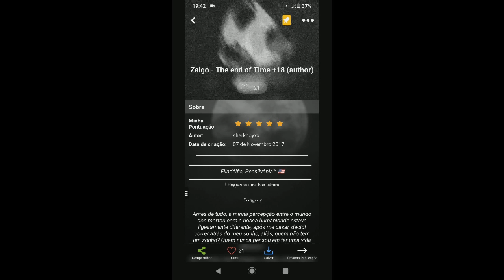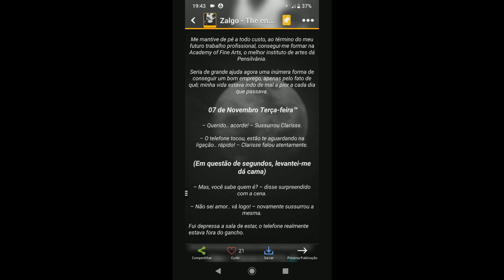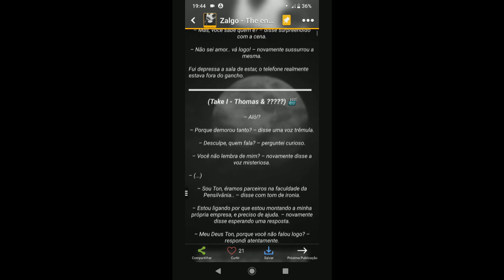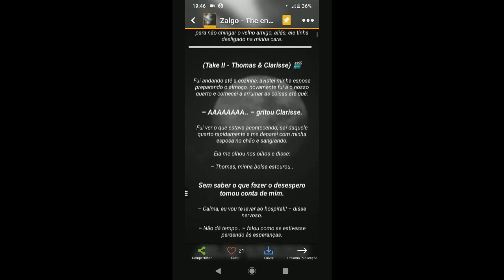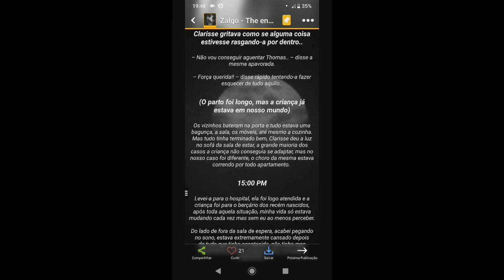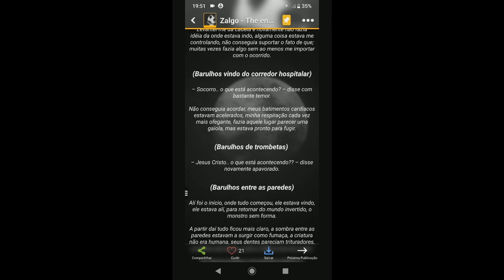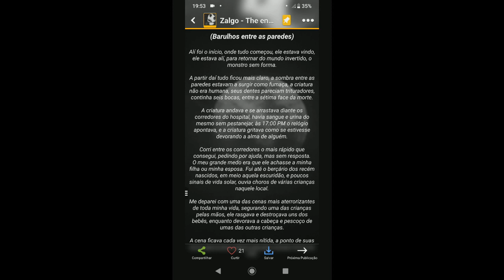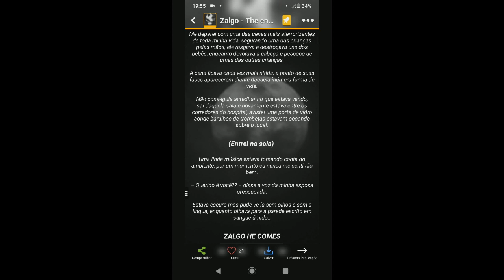"Zalgo - The end of time" - escrito por Sharkboyxx